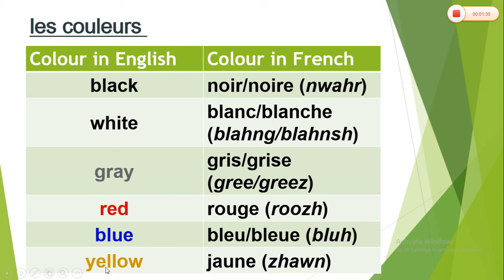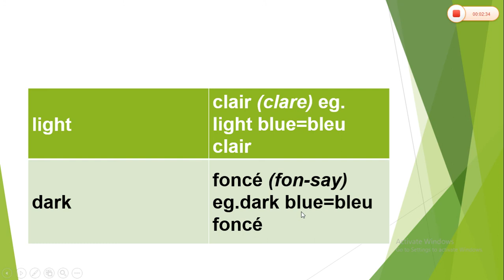Colours in french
In this video we will learn all basic colours in french.